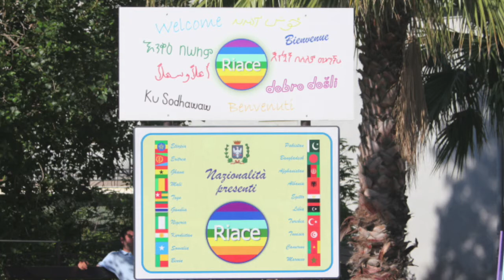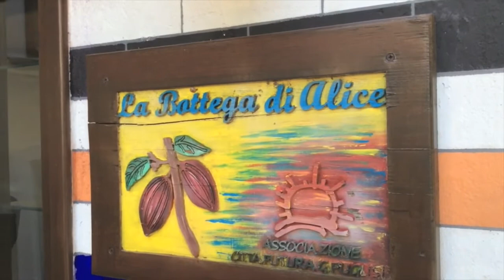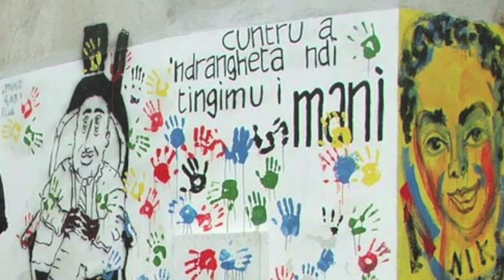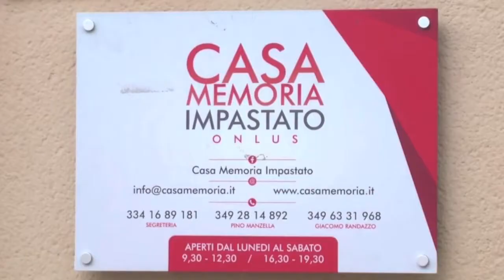RIACE - UN MONDO MIGLIORE E' POSSIBILE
Un documentario sull'esperienza di Riace, raccontata attraverso gli interventi di Mimmo Lucano in tre diverse assemblee svoltesi nel Comune:
la prima, alla quale hanno partecipato un migliaio di uomini e donne per esprimergli solidarietà, svoltesi il 13 ottobre 2017 dopo l'avviso per truffa aggravata per il conseguimento di erogazioni pubbliche ai danni dello Stato e dell’Ue, concussione e abuso d’ufficio.
La seconda, svoltasi alla Mediateca comunale il 7 aprile 2018, per affrontare le gravi emergenze sulla questione migranti, a causa del ritardo dei pagamenti dovuti dallo Stato per i fondi ai migranti.
La terza, 3 giugno 2018, svoltasi sul lungomare, in un ex ristorante requisito alla 'ndrangheta, per mostrare anche gli otto appartamenti requisiti che verrano utilizzati per un turismo solidale e sostenibile, da affidare a cooperative, anche in partenariato con altre associazioni che lavorano per un mondo migliore, per creare lavoro per i giovani del posto.
 Un racconto che attraversa tutta la sua esperienza di vita, i suoi sforzi per accogliere i migranti, le difficoltà, i boicottaggi, i compagni di lotta, creare lavoro per far risorgere un piccolo paese diventato un modello di solidarietà e di accoglienza.